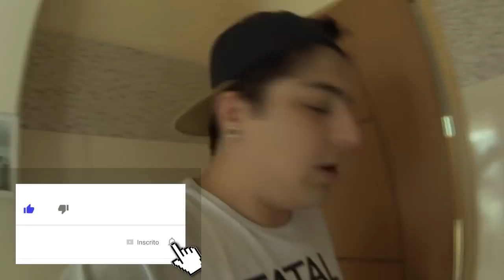VDC #306 - INVADI MINHA PRÓPRIA CASA!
VDC #306 - TRANCADO FORA DE CASA